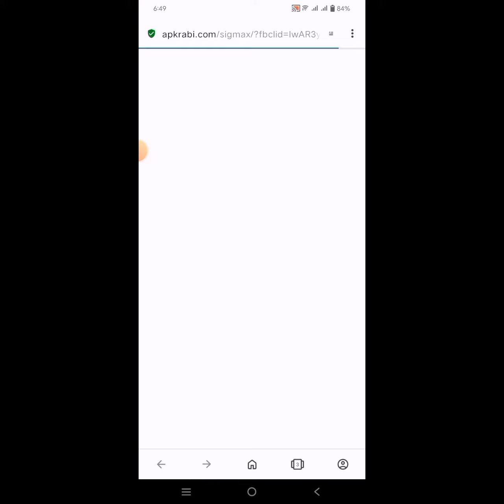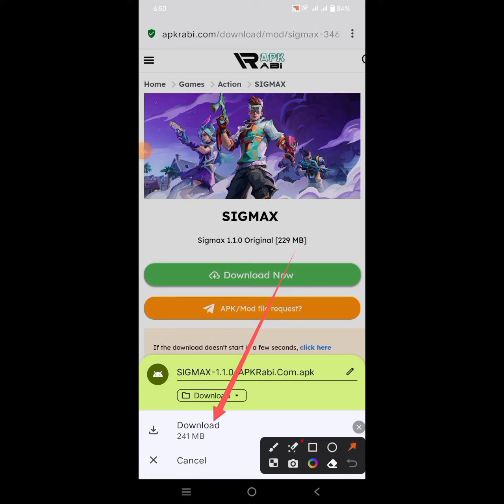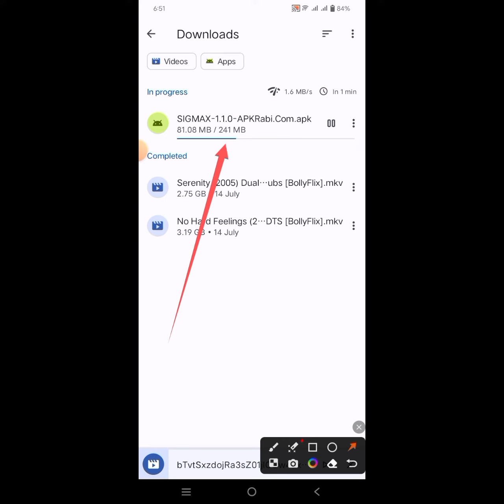Sigma Battle Game 100% Done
Bro.